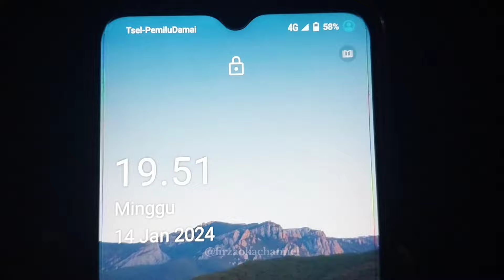DETIK DETIK KERETA CRANE MENGANGKAT LOKOMOTIF KA PANDALUNGAN USAI ANJLOK Di TANGGULANGIN, SIDOARJO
Minggu, Tanggal 14 Januari 2024 terjadi insiden kecelakaan kereta api.
Saya akan Memperlihatkan proses evakuasi pengangkatan lokomotif kereta api pandalungan menggunakan crane. di petak emplasemen Stasiun Tanggulangin, Sidoarjo.
hunting bareng:
@MochamadEkoNurmifta dan @AdineAuliaAzmiKurniawan